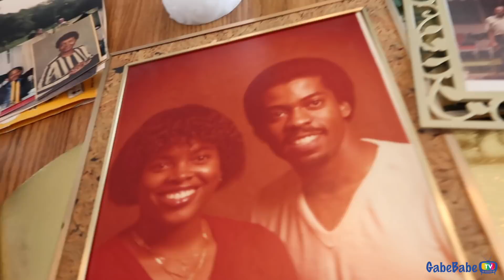LITTLE MISS DRAMA!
+ Be sure to LISTEN to Let's Make Out Podcast Ep. 14

★ Listen to our PODCAST!